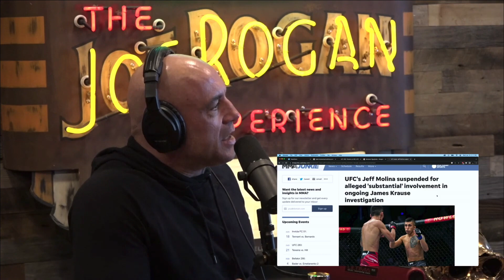Joe Rogan & Belal Muhammad: Fighters' involvement in UFC betting scandals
Joe is joined by Belal Muhammad, a mixed martial artist competing in the UFC's Welterweight Division.

Joe Rogan Experience MMA SHOW # 134

Books mentioned in this episode:
Quitters Never Win: My Life in UFC ― The American Edition

The Qur'an (Oxford World's Classics)